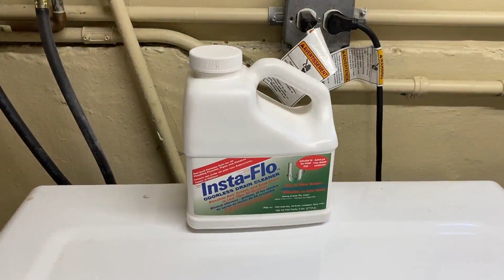Mr. Fix It Lou Manfredini with tips on tidying up your home before the holidays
Mr. Fix It Lou Manfredini joins WGN Morning News with some great tips on how to clean and tidy up your home before the holidays